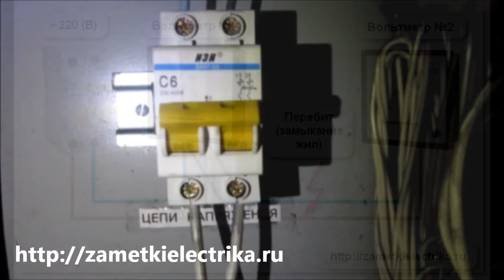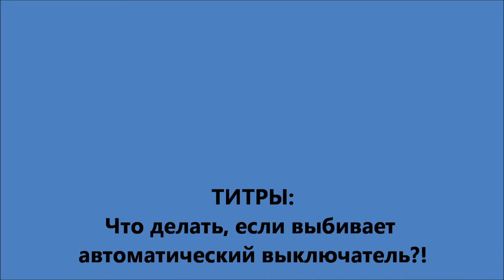Что делать, если выбивает автомат?!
Что делать, если выбивает автоматический выключатель?! В этом видео я расскажу Вам про поиск и устранение неисправности, при которой срабатывал автоматический выключатель.